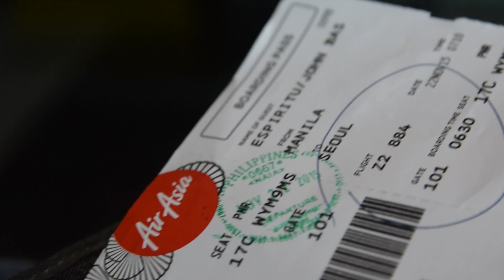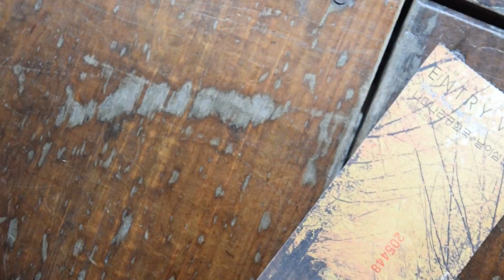TRAVEL | Seoul, Korea 2015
Kamsa-hamnida, Korea! :)